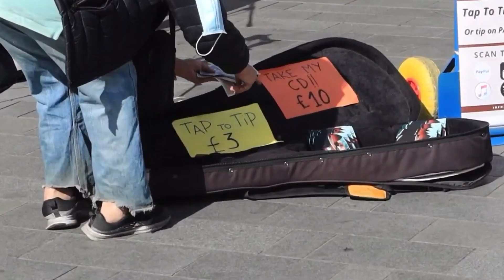Best Collection of London Street Artists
My channel is a true record of my life in London, no excessive editing, no soundtrack, what you see and feel is
频道真实的记录我在伦敦的生活，没有过多的剪辑，没有配乐，你看到的感受到的，就是我所看到的感受到的。

I measure the world with my feet。
我用双脚丈量世界

Leicester Square (/ˈlɛstər/ (audio speaker iconlisten) LES-tər) is a pedestrianised square in the West End of London, England. It was laid out in 1670 as Leicester Fields, which was named after the recently built Leicester House, itself named after Robert Sidney, 2nd Earl of Leicester.
The square was originally a gentrified residential area, with tenants including Frederick, Prince of Wales and the artists William Hogarth and Joshua Reynolds. It became more down-market in the late 18th century as Leicester House was demolished and retail developments took place, becoming a centre for entertainment. Several major theatres were built in the 19th century, which were converted to cinemas towards the middle of the next. Leicester Square is the location of nationally significant cinemas such as the Odeon Leicester Square, Empire, Leicester Square, which are often used for film premieres (and the now closed Odeon West End). The nearby Prince Charles Cinema is known for its screenings of cult films and marathon film runs. The square remains a tourist attraction which hosts events, including for the Chinese New Year.
The square has always had a park in its centre, which was originally Common land. The park's fortunes have varied over the centuries, reaching near dilapidation in the mid-19th century after changing ownership several times. It was restored under the direction of Albert Grant, which included the construction of four new statues and a fountain of William Shakespeare. The square was extensively refurbished and remodelled for the 2012 London Olympics, at a cost of more than £15 million taking over 17 months to complete.
莱斯特广场是英国伦敦西区的步行 广场。它于 1670 年作为莱斯特球场布局，以最近建成的莱斯特庄园命名，该庄园本身以第二代莱斯特伯爵罗伯特·西德尼命名。
该广场原本是一个高档住宅区，租户包括威尔士亲王弗雷德里克和艺术家威廉·霍加斯和约书亚·雷诺兹。18 世纪后期，随着莱斯特大厦的拆除和零售业的发展，它变得更加低端市场，成为娱乐中心。几家主要剧院建于 19 世纪，并在下个世纪中期改建为电影院。莱斯特广场是国家级重要电影院的所在地，如莱斯特广场、帝国、莱斯特广场等剧院，这些电影院经常用于电影首映式（以及现已关闭的Odeon West End）。附近的查尔斯王子电影院以放映邪典电影和马拉松电影而闻名。广场仍然是举办活动的旅游景点，包括农历新年。
广场中心一直有一个公园，原本是公地。几个世纪以来，公园的命运不断变化，在多次更换所有权后，在 19 世纪中叶几乎破败不堪。它在阿尔伯特格兰特的指导下被修复，其中包括建造四个新雕像和威廉莎士比亚的喷泉。该广场为2012 年伦敦奥运会进行了大规模翻新和改造，耗资超过 1500 万英镑，耗时 17 个月完成。